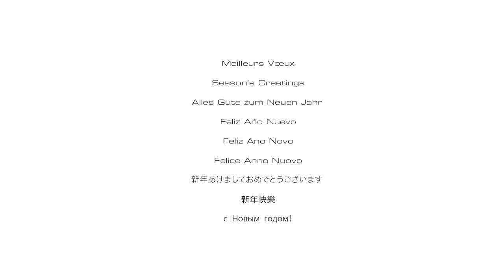Lagoon Escapade Around the World 🌏- Europa Yachts Philippines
Philippines represent! 🇵🇭 We're honored to be part of the global Lagoon Catamaran family since our inception here in the Philippines and we're even more thrilled with what 2020 and beyond has to bring! Here's to more fun memories with family and friends at sea, CHEERS! 🥂

(Hint: scrub to 0:40 to see the beauty of Pearl of the Orient seas!)